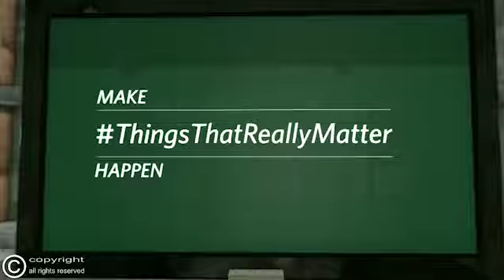2015 NKYTS Ep 11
2015 Ke Yona Team Search